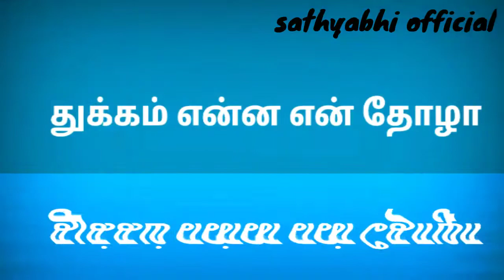Ovuru pookalume motivational song whatsapp status|Autograph|sathyabhi official